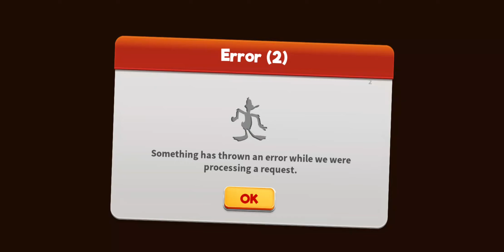🔥 LeBron James 🔥 Martin the Martian 🚀 Looney Tunes 😂 World of Mayhem 💣 Cartoon 😎 Pure Gameplay 2022